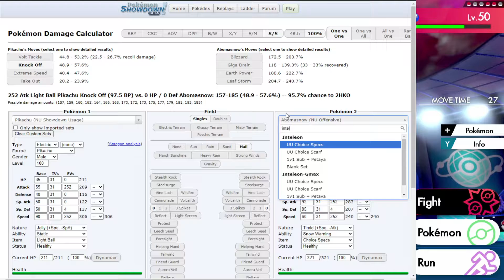WHERE'S MY WATER RESIST?! Pokemon Sword/Shield Wifi Battle